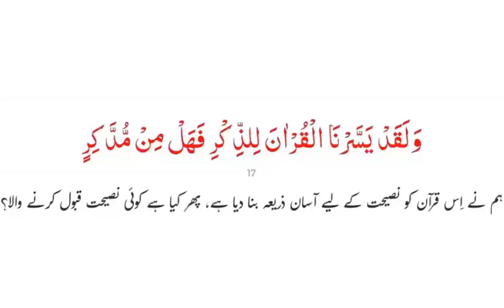Learn the language of Quran #34 (2) | جملہ اسمیہ میں مبتدا اور خبر کی مختلف صورتیں